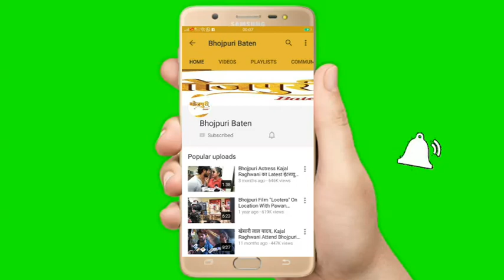Arullah Khan, Meraj Khan और Actress Chandni Singh से फिल्म जाँबाज़ पुलिस वाला पर खास चर्चा